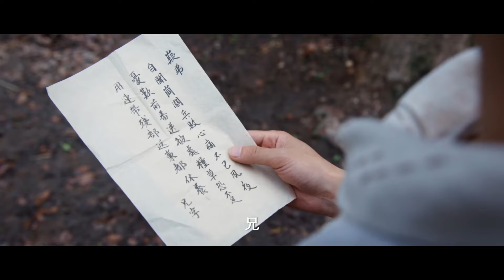🍿【古裝功夫電影】叛軍起義小夥率大軍踏平敵軍，斬殺將軍🍿景甜